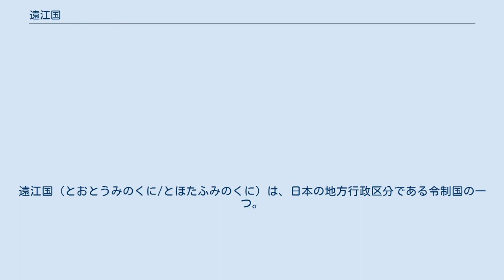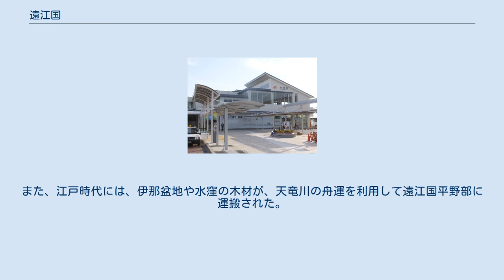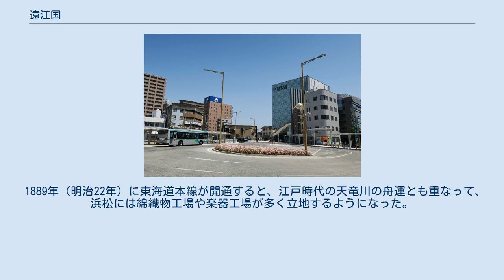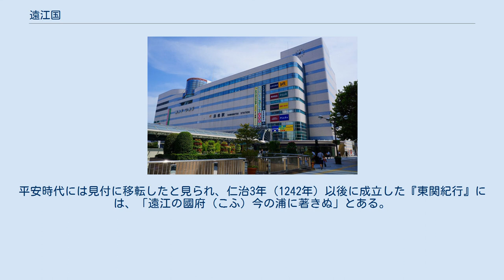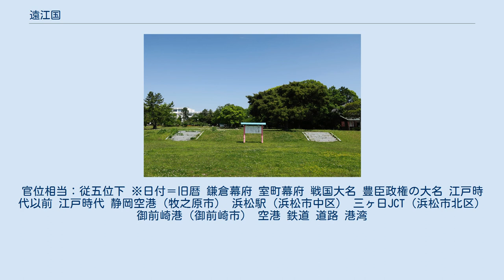遠江国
遠江国（とおとうみのくに/とほたふみのくに）は、日本の地方行政区分である令制国の一つ。
現在の静岡県西部。
 六十余州名所図会「濱名之湖 堀江舘山寺 引佐之細江」 古くは「遠淡海国（とほつあはうみのくに）」と表記された。
また飛鳥京跡苑池遺構から出土した木簡には「遠水海国」という表記がされている。
「遠淡海」とは都（当時の奈良）から見て遠くにある淡水湖という意味であり、近江国の「近淡海（ちかつあはうみ）」の琵琶湖と対比される。
この「遠淡海」に関しては、一般的に浜名湖を指すとされるが、国府のあった磐田郡の磐田湖（大之浦）を指すとする説も有力視される。
 神武東征によって故郷を追われた伊勢津彦は、一族の神々と共に東方へ逃亡したが、一族の美志印命が神武天皇朝に素賀国造に任命されたと『先代旧事本紀』「国造本紀」に見える。
古墳時代には景行天皇（倭建命）の東国巡行に伴って物部氏一族の者が次々に国造に任命され、次代の成務天皇朝に印岐美命が遠淡海国造に、仲哀天皇朝に印幡足尼が久努国造に任務された。
 それぞれの治所は遠淡海国が磐田郡、久努国が山名郡（袋井市）、素賀国が佐野郡（掛川市）とされるが、『先代旧事本紀』には久努直（久努国造家）と佐夜直は同祖としており、素賀国造とは別族であることに留意される。
また菊川流域の城飼郡には素賀国造の祖神とされる天之菩卑能命や建比良鳥命を祀る式内社や、古墳時代前期から中期の前方後円墳が存在する。
 7世紀に、地方豪族であった遠淡海国造・久努国造・素賀国造の領域を合併して遠江国が設置された。
 国府所在地は、中世に「見付」と呼ばれたところで、現在の磐田市にあった。
 東隣の駿河国との境は大井川であった。
奈良時代には、大井川の流路が現在より北を流れていたため、今の栃山川以南が遠江国に含まれていた。
具体的には島田市の南部・藤枝市の南部、および焼津市の南部で合併前の大井川町である。
大井川町の全域は、明治初期まで遠江国榛原郡であった。
 「遠江國」（『天保國繪圖』天保9年）。
原図では東が上になっているが、90度右回転させて北を上にして表示している 室町時代には斯波氏・今川氏が守護に補任される。
斯波氏の遠江守護の地位を得たものの、今川氏は遠江回復を図り、同じ足利一門である吉良氏も遠江国内の要地である浜松荘や懸河荘などを支配するなど、不安定な支配が続いた。
 戦国時代に元来東の駿河国に強固な地盤をもつ今川氏が斯波氏・吉良氏を圧倒して領国化した。
今川氏が衰えると、甲斐国の武田氏と、今川配下から独立した三河国の徳川家康による今川領分割が約され、遠江は家康が領するとされた。
しかし今川支配を駆逐した両氏はまもなく交戦状態となり、山岳部や丘陵部は侵攻した武田氏が支配し、家康の支配は遠州平野や掛川地方を中心とする平地部に限られた。
このため家康は浜松城を築いて居城を移し武田氏と対峙した。
武田軍と徳川軍が交戦した遠江国の地としては、二俣城・高天神城・三方ヶ原が有名である。
武田軍が伊那地方から遠江国に入る際には、兵越峠経由の連絡線が整備された。
 安土桃山時代になると、武田氏滅亡跡に武田領国を確保した家康は関東八カ国に移転し、代わって遠江国には豊臣系大名が配置され、浜松城に堀尾吉晴が、掛川城に山内一豊が転入する。
 江戸時代になると、吉晴は松江城に、一豊は高知城に移転する。
代わって、遠江国には浜松藩と掛川藩が設置され、譜代大名が入れ替わりで入った。
また、江戸時代には、伊那盆地や水窪の木材が、天竜川の舟運を利用して遠江国平野部に運搬された。
 明治維新を迎えると、徳川宗家が遠江国・駿河国・その他に70万石を与えられ静岡藩とされた。
石高が約1/10となる大減封での転封であったために俸禄では生活できない士族や、大井川の渡船解禁によって失業した川越人足らは、牧之原台地に入植し緑茶畑を造成した。
これ以後、小笠山周辺には、緑茶畑が多く見られる。
 廃藩置県の後、旧静岡藩を引き継いだ静岡県から遠江国が分離し浜松県が発足した。
しかし、1876年（明治9年）8月21日の県合併で、浜松県は静岡県や足柄県の一部（伊豆国）と合併した。
この決定に怒った遠江地方民は、何度か遠江国の再分離を明治政府に懇願したが、いずれも却下されて終わった。
 1889年（明治22年）に東海道本線が開通すると、江戸時代の天竜川の舟運とも重なって、浜松には綿織物工場や楽器工場が多く立地するようになった。
 第二次大戦後になると、東海道...